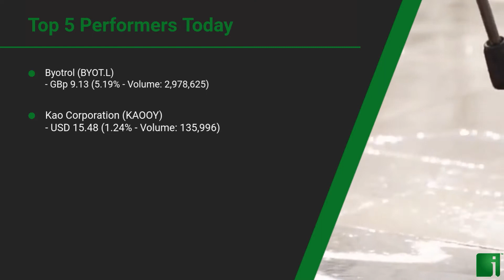InvestorChannel's Disinfection Watchlist Update for Thursday, August 20, 2020, 16:31 EST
Watchlist Companies:
- Reckit Benckiser Group PLC (RB.L) GBp 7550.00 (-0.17%)
- Dupont de Nemours Inc (DD) USD 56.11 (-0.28%)
- 3M Company (MMM) USD 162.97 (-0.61%)